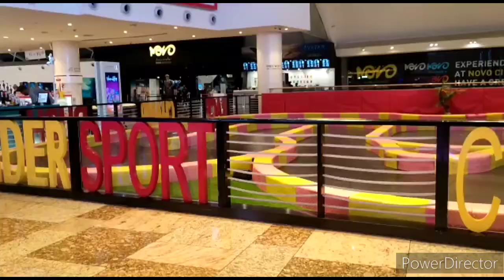Karachi to Dubai Emirates: 24 Hours of Non-Stop Adventure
Anxmus - Nepali Pan 3.0 Ft. (Viss Ningthouja )